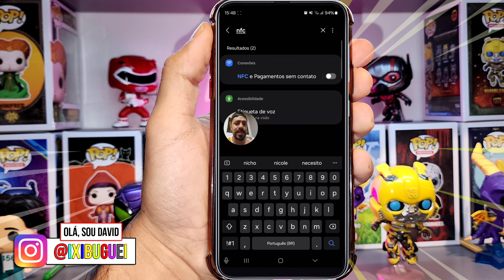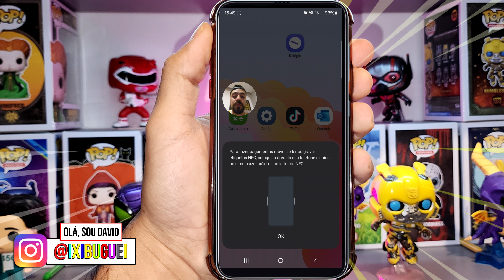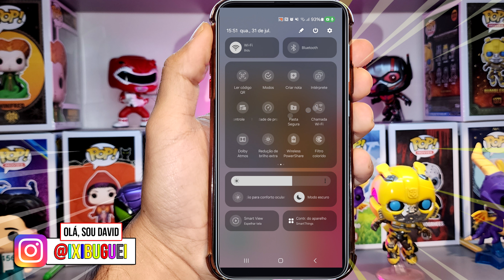↗️ Como saber se meu telefone tem NFC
Como saber se meu telefone celular tem a função NFC, por aproximação

( Use o campo de busca para encontrar o assunto )